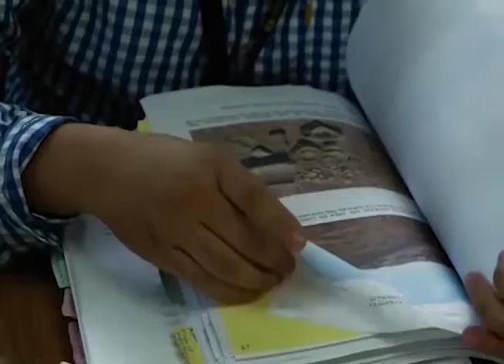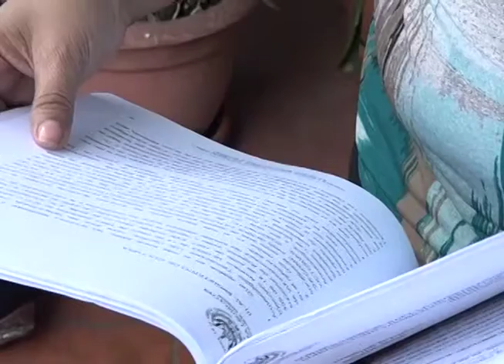Diputados denuncian incumplimiento de resolución sobre caso Tacuscalco